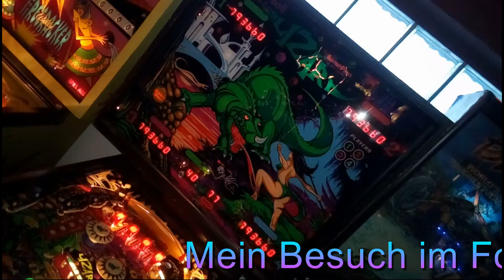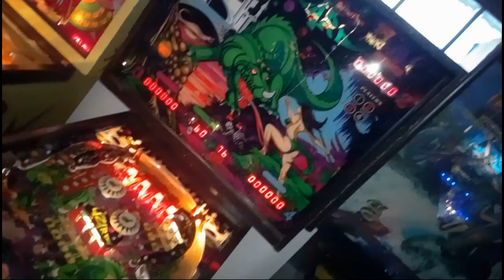Pinball Lizard 1980 GamePlan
Amazonen und Ungeheuer, die 80er Jahre gab es einige Filme die Frauen als Helden darstellten. Es hat auch ein Flipper hiermit geschafft.